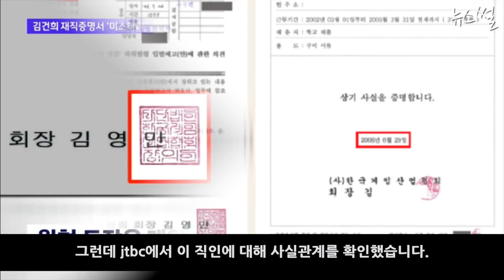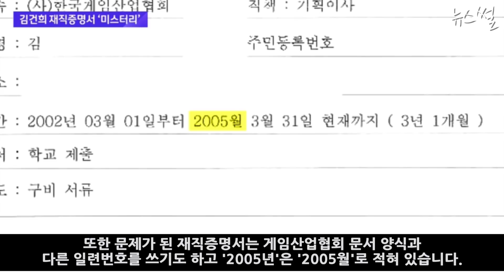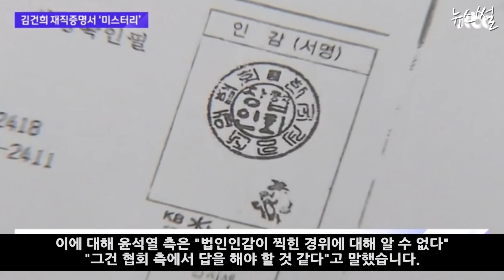윤석열 자신이 하던대로 해달라 주문! 김오수, 박범계 때가 왔다!